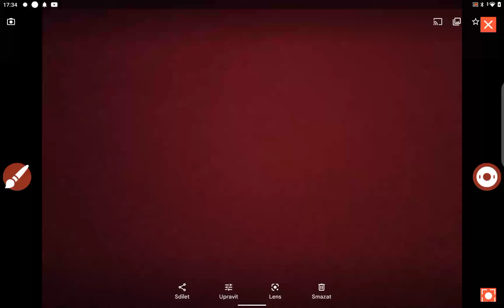Pls ODBĚR🙏.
Moje videa:
První den Minecraft, MINECRAFT 2, Bus Simulátor 18 1. díl, Bus Simulátor 18 2 díl a další videa najdete na YouTube kanálu Rimp Adámek.

Moje jméno na robloxu: android: RimpAdámekYT. Windows: RimpAdamekisgood

děkuji za zhlédnutí videa a zatím ahoj.